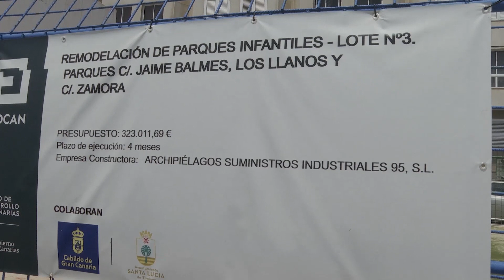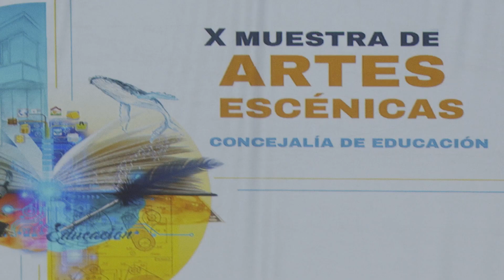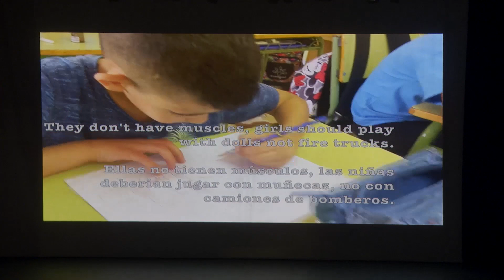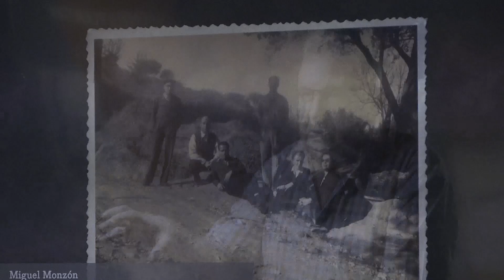INFORMATIVO SANTA LUCÍA WEB - 08 05 2024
Informativo del municipio de Santa Lucía de Tirajana:
1. El Ayuntamiento reabre tres parques infantiles después de ser remodelados.
2. Cerca de doscientos alumnos/as participan en la X Muestra de Artes Escénicas.
3. Proyecciones, charlas, visitas guiadas y jornada de puertas abiertas en el Museo de La Zafra.